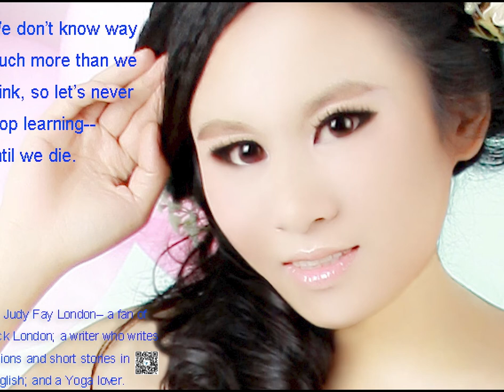We do not know...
And the second background Be Chillin, written by Alexander Nakarada, is available for commercial and non-commercial purposes.